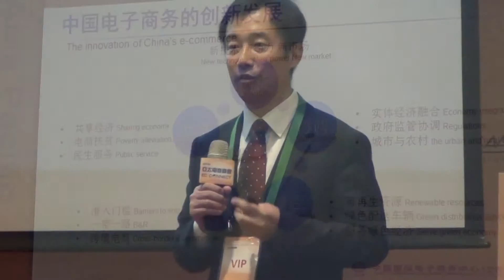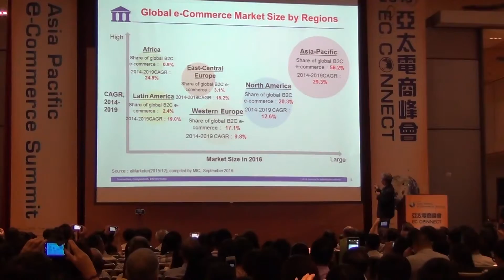台湾举办“2016亚太电商峰会”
2016亚太电商峰会在台北举办，重要 APEC代表及20位国际讲者共同出席，剖析跨境电商发展趋势，并促成台湾和中国、日本、菲律宾等三组公司签订合作意向书。(自由亚洲电台特约记者苗秋菊摄)